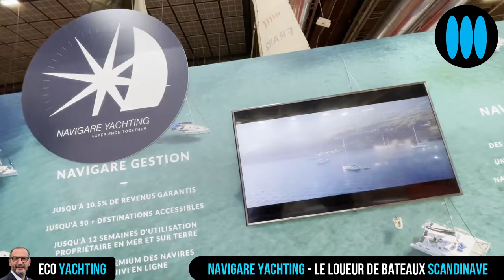NAVIGARE YACHTING - le loueur scandinave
Nautisme et location de bateaux - Dans le monde de la location de voiliers, qu'il s'agisse de catamarans ou de voiliers monocoques, la société Navigare Yachting occupe une place à part. Une spécificité qui vient à n'en pas douter de ses origines scandinances, la société étant suédoise. De cette origine, la société a développé une stratégie basée sur un très haut niveau de qualité et une flotte de bateaux hauts de gamme dans leur présentation et dans leurs équipements. Eco Yachting, l'émission Nautisme et Yachting d'ActuNautique Yachting Art vous propose de découvrir Navigare Yachting, au travers d'une interview exclusive du directeur de sa filiale française, Clément Dael. Une interview réalisée lors du Nautic de Paris 2021.